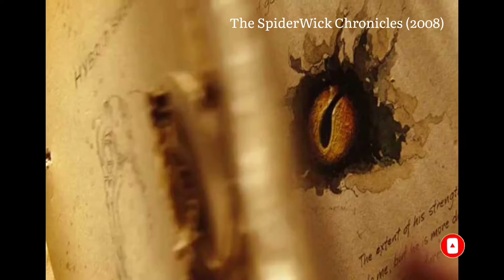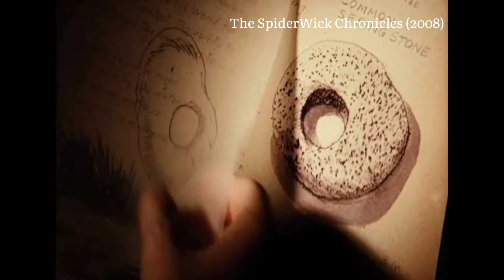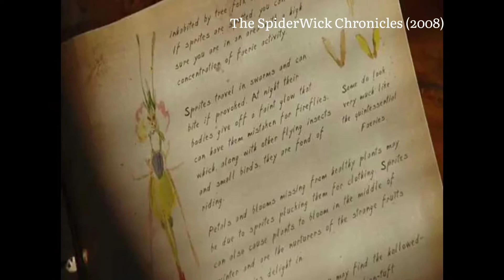The SpiderWick Chronicles (2008) Movie Explained In Telugu | ఫాంటసీ చిత్రం | TalkieGloss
If any of your photos is featured in my video and if you want to remove or want credit then kindly contact me through mail which is given in my channel about section..
It's a small channel please do not strike..